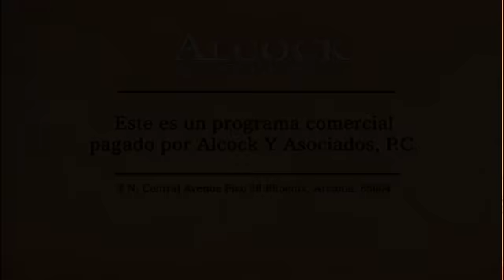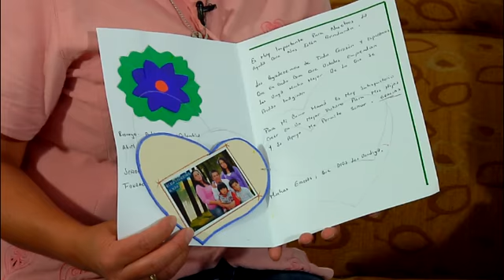Alcock Corazón De Hispano episodio 47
Alcock y Asociados; Corazón De Hispano episodio 47